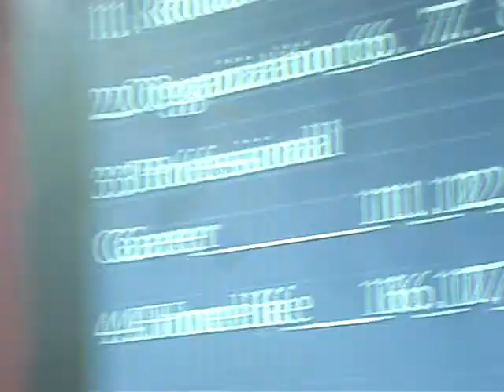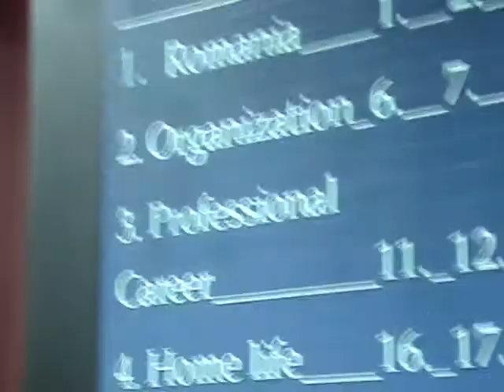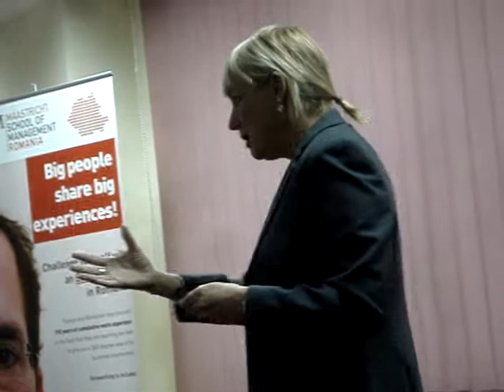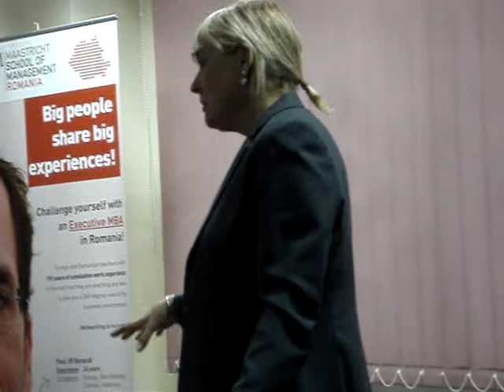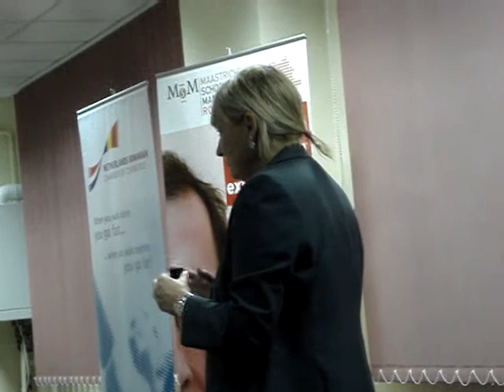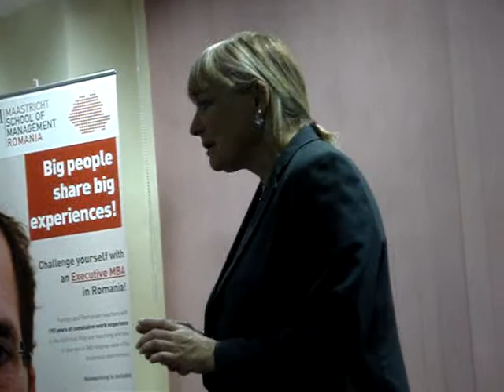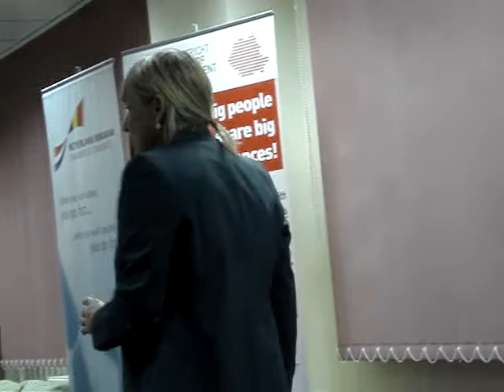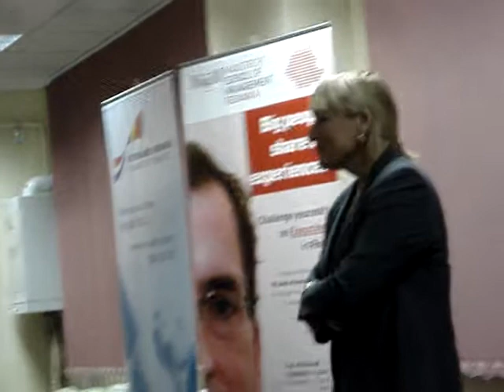2011.05.05 Stephanie JONES - The Eight Questions of Leadership, MBA Master Class, MSM Romania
Stephanie JONES held a MBA Master Class on "The Eight Questions of Leadership", on 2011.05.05, at Maastricht School of Management.